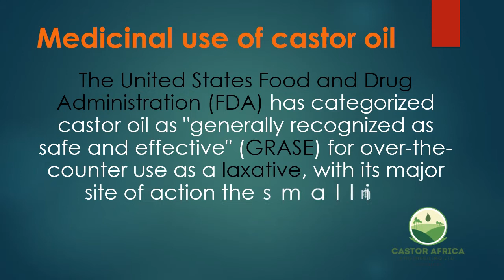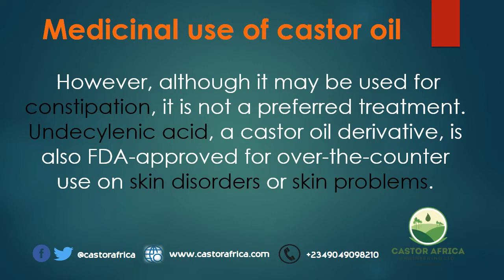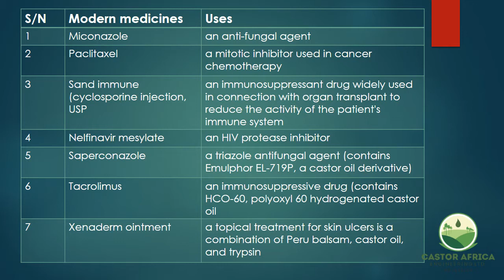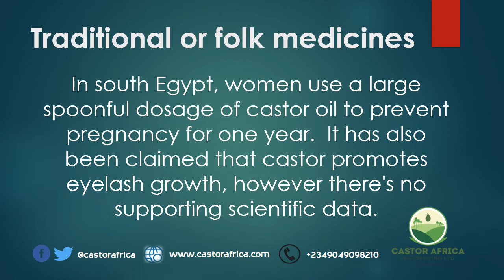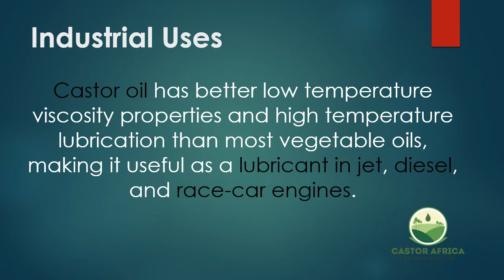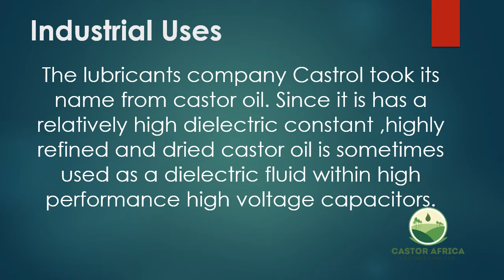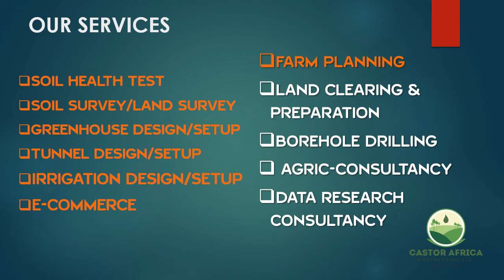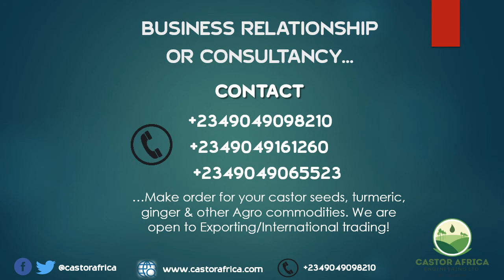Castor 101: Castor Uses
Castor oil in the food industry, castor oil (food grade) is used in food additives, lavorings, candy (e.g., chocolate), as a mold inhibitor, and in packaging. Polyoxyethylated castor oil (e.g., Cremophor EL) is also used in the foodstuff industries.

Medicinal use of castor oil
The United States Food and Drug Administration (FDA) has categorized castor oil as "generally recognized as safe and effective" (GRASE) for over-the-counter use as a laxative, with its major site of action the small intestine. However, although it may be used for constipation, it is not a preferred treatment. Undecylenic acid, a castor oil derivative, is also FDA-approved for over-the-counter use on skin disorders or skin problems.

Castor oil penetrates deep into the skin thanks to its molecular weight, which is low enough to penetrate into the stratum corneum. Castor Isostearate Succinate is a polymeric mixture of esters with Isostearic Acid and Succinic Acid used for skin conditioning, such as in shampoo, lipstick and lip balm.

Ricinoleic acid is the main component of castor oil and it exerts anti-inflammatory effects. One
study has found that castor oil decreased pain more than ultrasound gel or Vaseline during extracorporeal shockwave application. Therapeutically, modern
drugs are rarely given in a pure chemical state, so most active ingredients are
combined with excipients or additives. Castor oil, or a castor oil derivative such as Cremophor EL (polyethoxylated castor oil, a nonionic surfactant), is added to many modern drugs..

Industrial Uses

The name ricinus is a latin word for tick; the seed is so named because it has markings and a bump at the end which resemble certain ticks. the common name "castor oil" probably comes from its use as a replacement for castoreum, a perfume base made from the dried perineal glands of the beaver (castor in latin). it has another common name, palm of christ, or palma christi, that derives from castor oil's ability to heal wounds and cure ailments.

Castor oil has numerous applications in transportation, cosmetics and pharmaceutical, and manufacturing industries, for example: adhesives, brake fluids, caulks, dyes, electrical liquid dielectrics, humectants, hydraulic fluids, inks, lacquers, leather treatments, lubricating greases, machining oils, paints, pigments, polyurethane adhesives, refrigeration lubricants, rubbers, sealants, textiles, washing powders, and waxes.

Vegetable oils, due to their good lubricity and biodegradability are attractive alternatives to petroleum-derived lubricants, but oxidative stability and low temperature performance limit their widespread use.

Castor oil has better low temperature viscosity properties and high temperature lubrication than most
vegetable oils, making it useful as a lubricant in jet, diesel, and race-car engines.

However, castor oil tends to form gums in a short time, and its use is therefore restricted to engines that are
regularly rebuilt, such as race engines.
The lubricants company Castrol took its name from castor oil.

Like and follow us on other social media handles and share with friends... Thanks a million for supporting us!